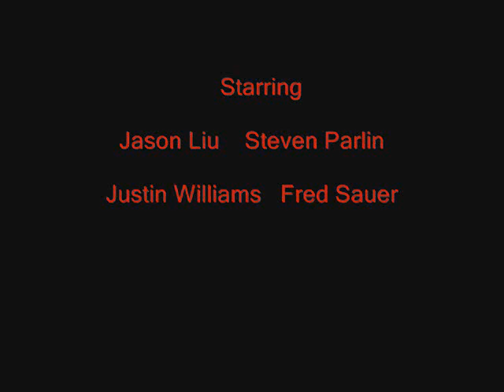The Shed ( e3jml Short film)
Comedy Horror short film